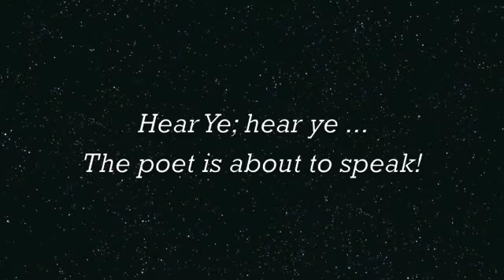Robert Rubino at Sacred Grounds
This is Robert Rubino reading his poetry at home and at Sacred Grounds from his feature presentation on May 13, 2020.